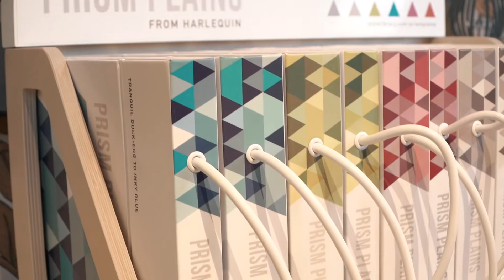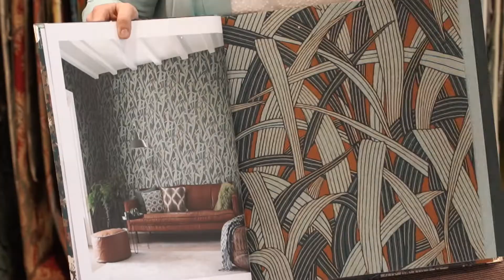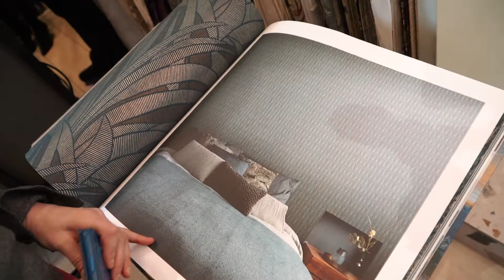Meet Up 14 04 22